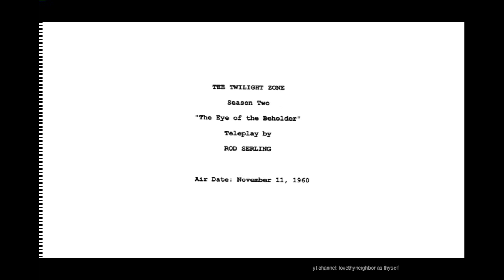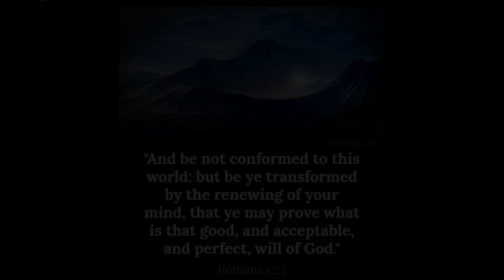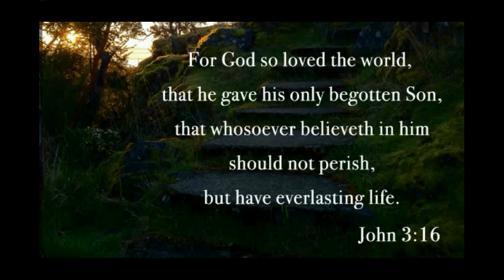1960 Twilight Zone Mirrors World Today (Episode: The Eye of the Beholder)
From Twilight Zone Season 2, The Eye of the Beholder